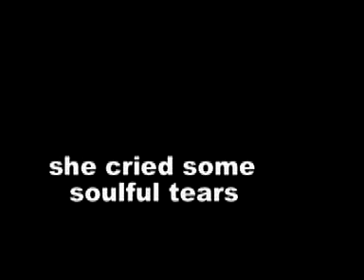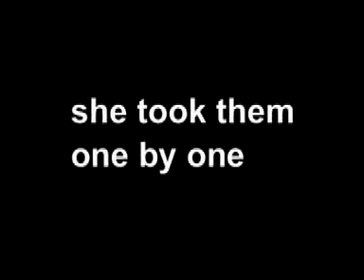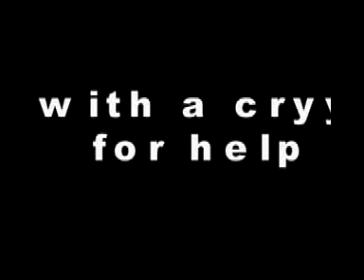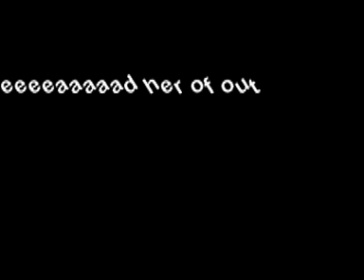OUT OF HER HEAD